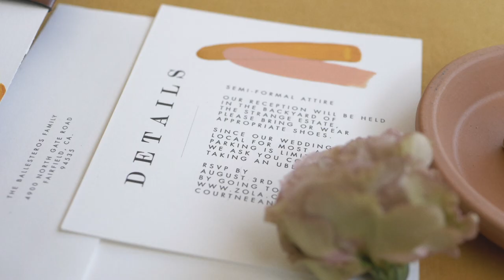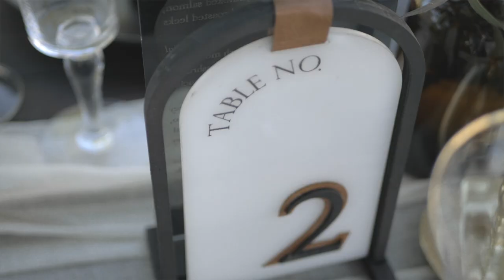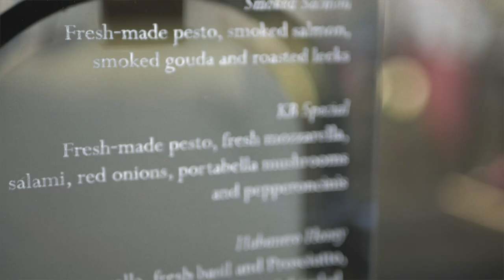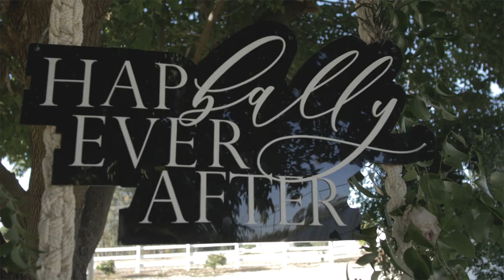Wedding of Courtnee & Ryan | A feature film | Vacaville Ca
A wedding highlights for Courtnee and Ryan held in Vacaville Ca.

Follow me in Vimeo where I post my originals:
Vimeo.com/dalesanchezvisuals